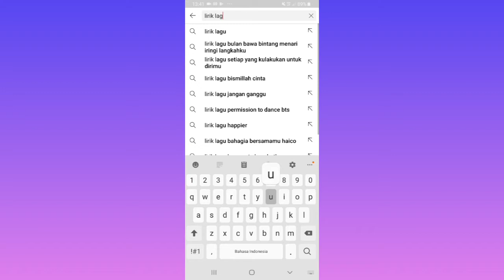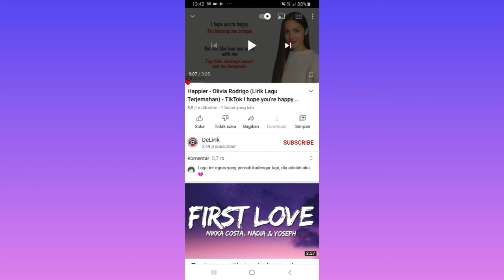Cara Bikin Status Video Youtube di WhatsApp